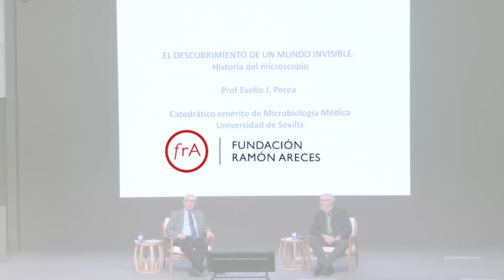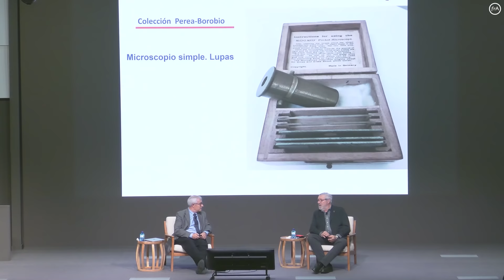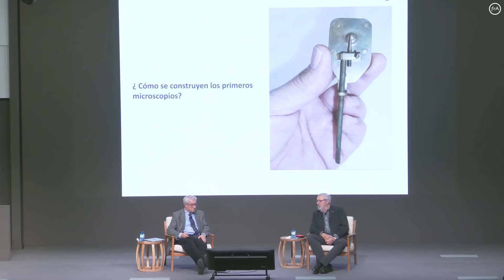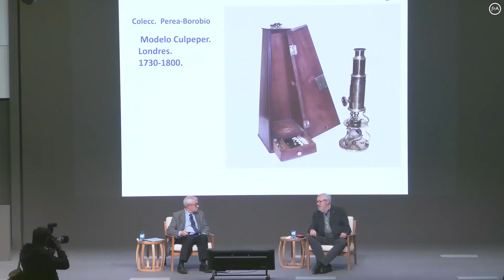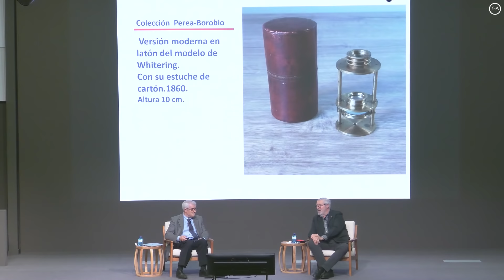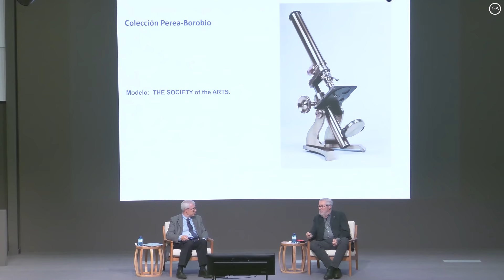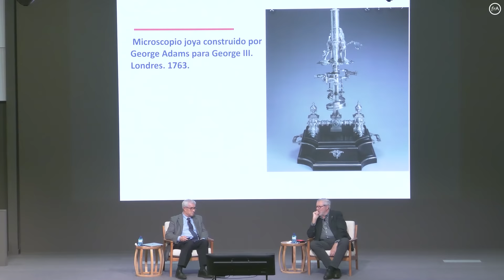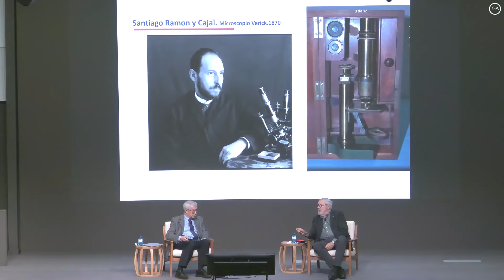Evelio J. Perea-'El descubrimiento de un mundo invisible. Historia del microscopio'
El 3 de mayo, la Fundación Ramón Areces organizó una conversación bajo el título 'El descubrimiento de un mundo invisible. Historia del microscopio', en la que participaron Evelio J. Perea (médico especialista en Microbiología y Epidemiología) y Emilio Bouza (Consejo Científico de la Fundación Ramón Areces).

El microscopio es un instrumento que ha sido indispensable para la evolución de la ciencia. Es imposible imaginar el actual estado de los conocimientos de la vida, de la naturaleza y de la ciencia sin este pequeño aparato. El microscopio es la lente que condujo al mundo hacia la luz del conocimiento.

En su libro "Le Microscope", Pelletan se expresa ya en 1876 así: "No  creo que exista ningún instrumento que haya rendido a la Ciencia mayores servicios que el microscopio, no hay otro que haya tenido un uso más amplio. Indispensable en los laboratorios de los investigadores ha penetrado su uso como instrumento necesario en la industria, la agricultura y la medicina como un medio de uso diario y como un método de investigación simple y preciso”.

En esta conversación, se hace un recorrido de la evolución de este instrumento desde su origen de lente simple de aumento al desarrollo del microscopio compuesto. Esta larga historia, de más de cuatrocientos años y que aún no ha finalizado, se centra sobre todo en el siglo de oro de la microscopia. Es cuando este instrumento preside la vida científica, profesional y social de Europa. Se analiza el papel trascendental que este aparato tuvo en los descubrimientos que realizaron algunos personajes históricos.